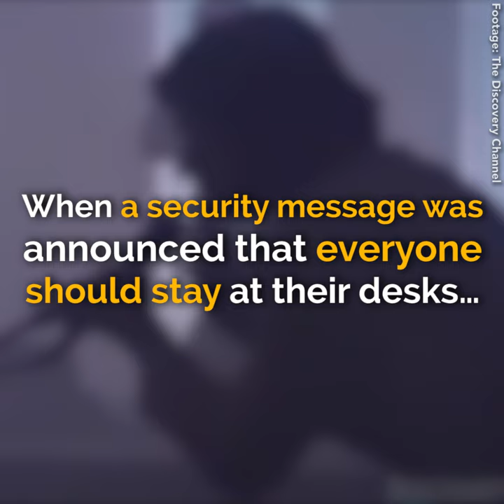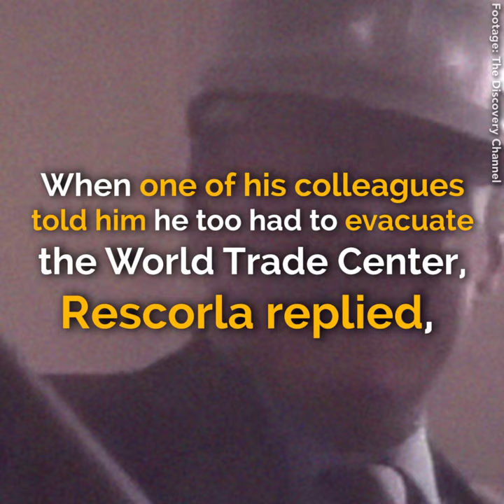The unsung hero of 9/11- Rick Rescorla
On September 11 2001, one man broke all rules while the world was
paralyzed by fear.

Rick Rescorla, director of security at Morgan Stanley saved almost 2700 lives, but lost his own.